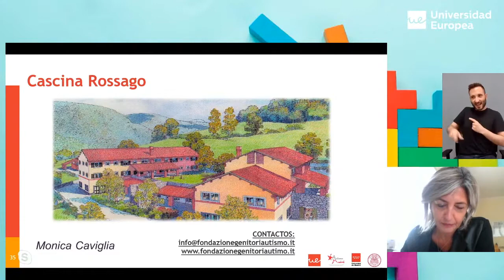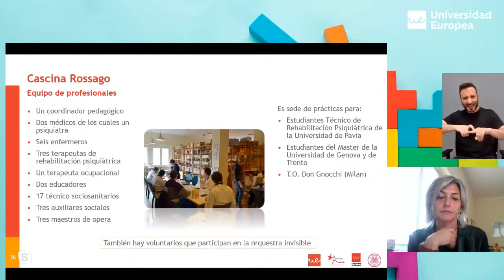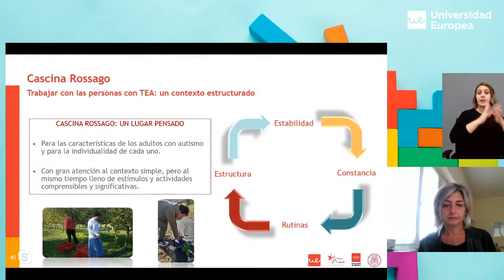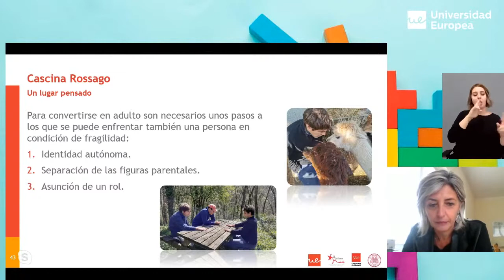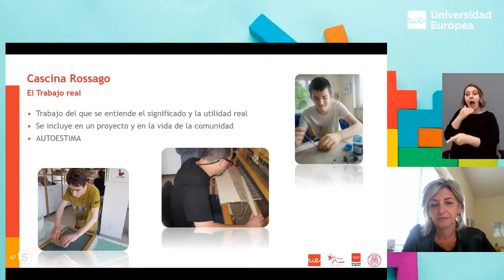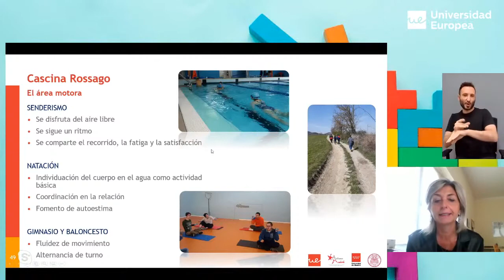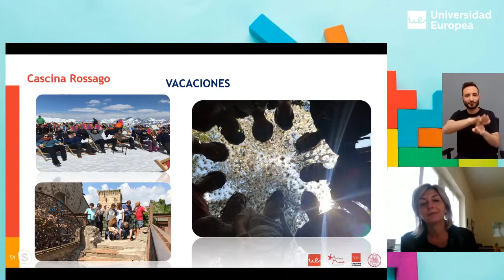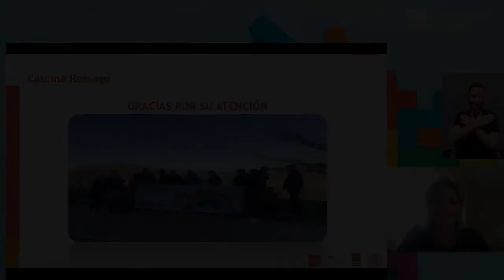El proyecto de vida con adultos con TEA de Cascina Rossago (Italia)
“El proyecto de vida con adultos con TEA de Cascina Rossago (Italia)” ponencia magistral a cargo de Monica Caviglia, sociopedagoga, coordinadora de Cascina Rossago, centro residencial para personas adultas con TEA. Colaboradora del Laboratorio Autismo de la Universidad de Pavia (Italia)

Realizada en la V Jornada Educación y TEA que se enmarca en el Programa de Apoyo y descanso para familiares y cuidadores de personas con discapacidad que desarrolla la Federación Autismo Madrid. Esta V Jornada cuenta con la colaboración de la Universidad Europea y la Universidad de Pavia (Italia).